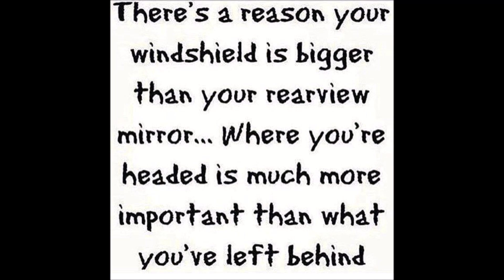Beckman (Abandoned) Middle School ~ Jackson's School before Motown in Gary, Indiana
Before hitting it big & going to Motown and then Worldwide Superstardom some of the Children of the Jackson Family attended "Beckman Middle School" including Jackie, Jermaine & Tito Jackson. Here it sits Closed & Abandoned in Gary, Indiana since 2005.